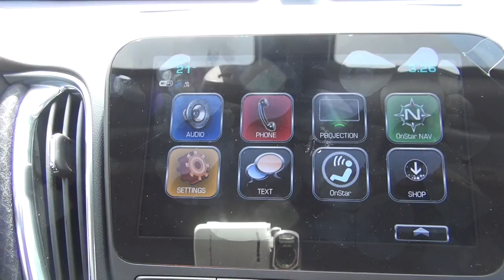2017 CHEVROLET MALIBU 1LT | Bennett GM | New Car Dealer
Mosaic Black #170407, For pricing and more information about this vehicle